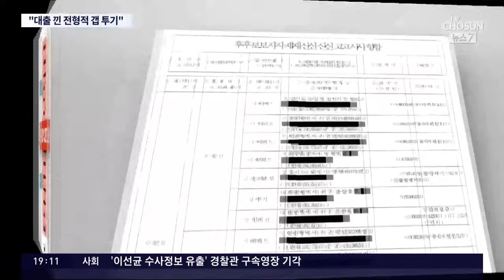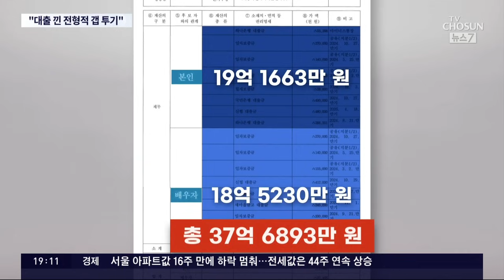이영선, 38억 부동산에 대출이 37억…김혜경 관련 허위사실 형사고발 주도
대체 어떤 문제가 있었길래 공천취소 까지 된건지 내용을 조금 더 알아보겠습니다. 이영선 후보의 재산 내역엔 38억원 가량의 부동산을 보유한 걸로 나왔는데, 대출액이 무려 37억 원이었습니다. 전형적인 갭투기 수법이 의심되는 상황입니다. 그러나 이재명 대표는 검증 과정에서 걸러내지 못한 건 제도상 허점이라고만 했습니다.